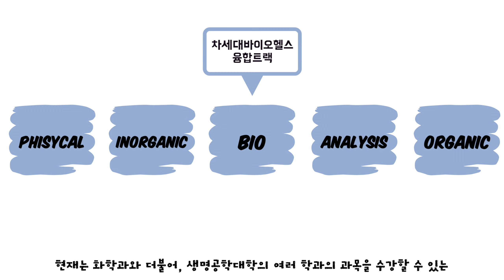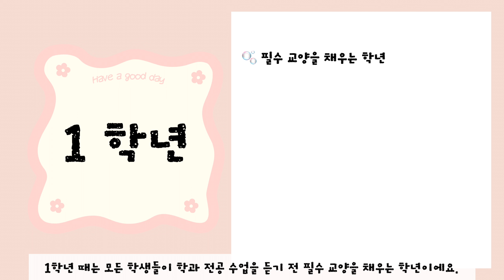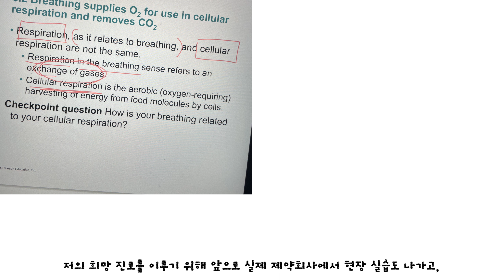[2기] 화학을 좋아하는 후배님들에게! - 화학과 전부 파헤쳐 dream⭐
AICT 2기 서포터즈가 들려주는
성균관대학교 화학과에 대한 A to Z!

진로고민 하는 후배님들 여기 모여라! 🙋‍♀️
전공 선택 계기부터 커리큘럼까지,
영상을 통해 자세히 알아봐요~👀🔍

*이 게시물은 차세대융합기술연구원
AICT 2기 서포터즈가 제작한 콘텐츠이며,
게시물 내에 포함된 정보나 의견은
차세대융합기술연구원의 입장과는 다를 수 있습니다.